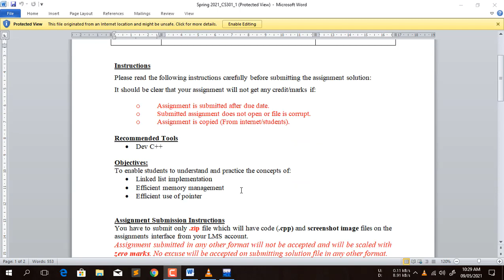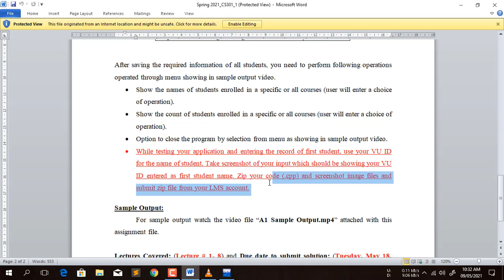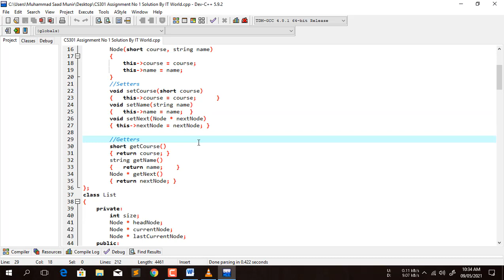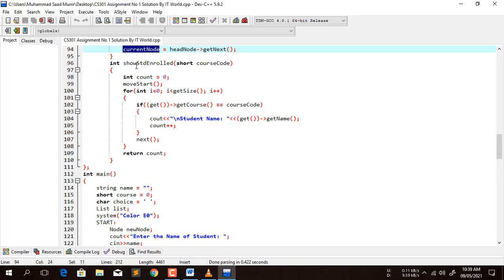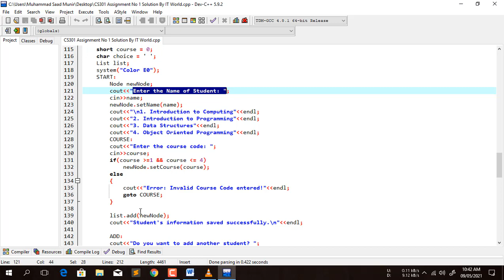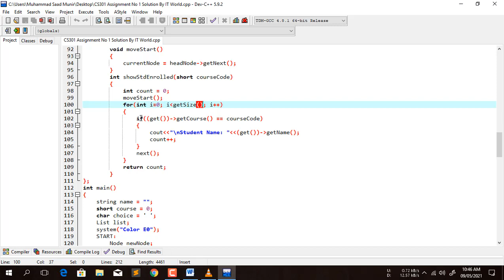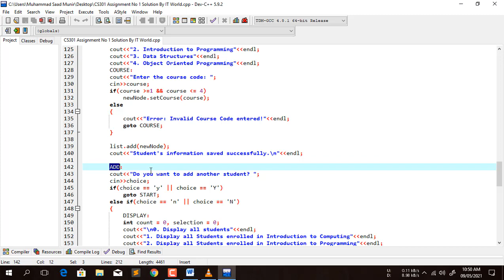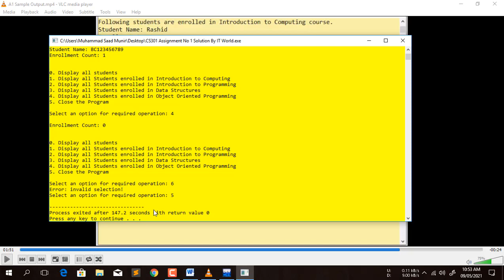CS301 Assignment No 1 Solve | Solution Spring 2021 Complete Solution with Understanding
Assalam-o-Alaikum wa-rahmatullahi wa-Barakatuh! friends,
Solution of CS301 Assignment No 1 is available.
If you have any type of question related to Assignment you can ask it freely.

If you are satisfied & interested from the solution that is described in video then contact.

If you not satisfied by the marks that you got after the result announcement then Moneyback guranteed.
Moneyback will be sent on that Account from which you made payment.

Solution fee: 150-/Rs
Fee can be submitted in JazzCash Or EasyPaisa Account.
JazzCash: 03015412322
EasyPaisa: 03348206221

You can also send me the Question files of Assignments if you want the solution of those.

SEO
CS301 assignment 1 solution spring 2021 By IT World